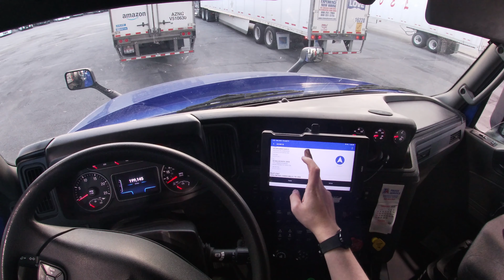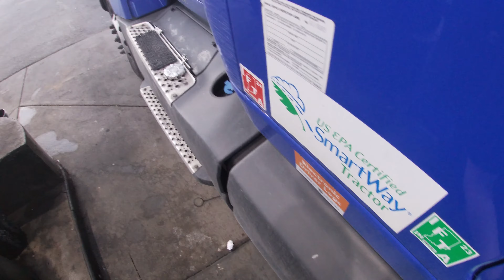lets fuel up! | fueling | shepherdsville, KY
hello everybody! join me as we grab some fuel at the loves in shepherdsville, KY.
intrested in donating? its absolutely never required, but much appreciated.
have any questions? ask questions on orp discord:
chapters:
00:00 intro
00:50 fuelling
07:50 outro